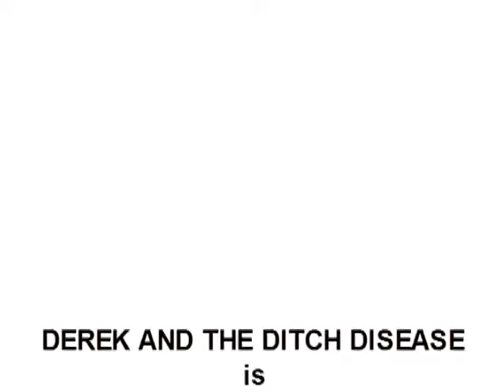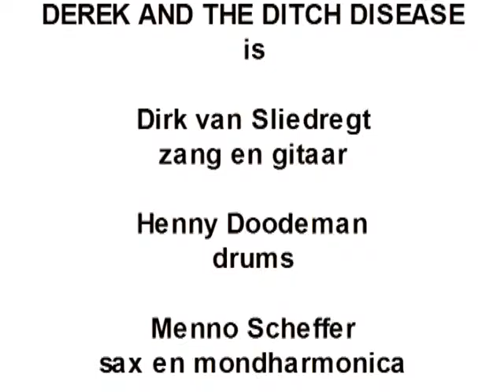Leave your hat on